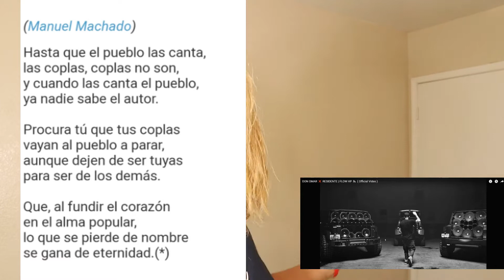Flow HP Residente Don Omar Reaction and Translation